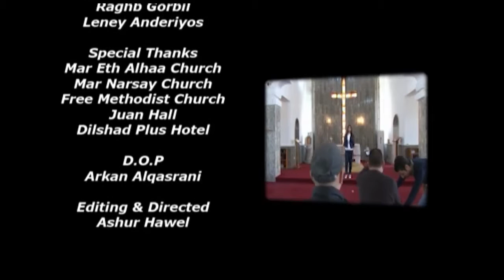ترتيلة يامشيخا ماريا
ترتيلة بصوت مالينا بطرس و أيفان بطرس
الحان و الكلمات السريانية الشماس أكرم يوسف
الكلمات العربية أيفان بطرس
التسجيل والتوزيع الموسيقي سركون دنخا ( ASSYRIAN STUDIO )
تصوير اركان القصراني و راغب كوربل و ليني اندريوس
مدير التصوير أركان القصراني
مونتاج و اخراج آشور هاويل
انتاج دلشاد